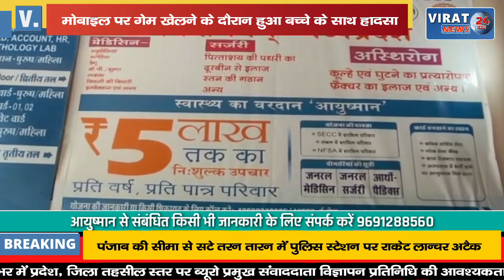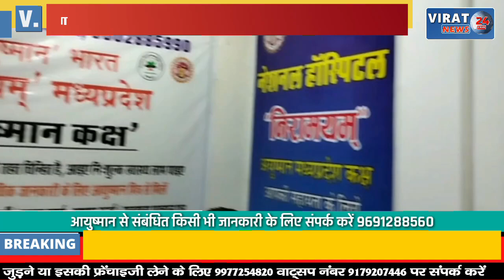गेम खेलने के दौरान मोबाइल फटने से झुलसा मासूम हाँथ और मुँह में लगी चोंट !